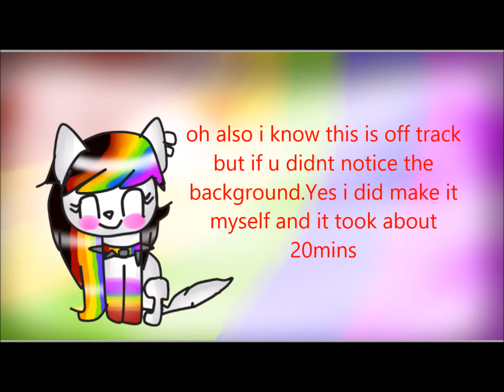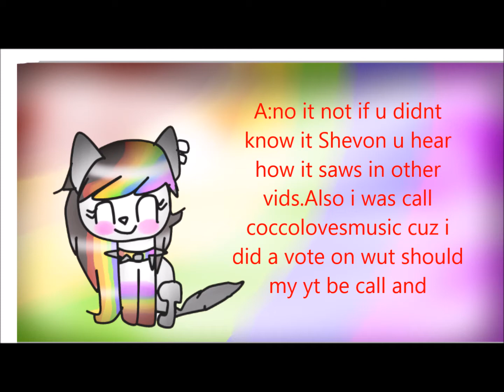Q&A :D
Hope u guys find u answer in here u can also ask me on utube idc either one msp or utube